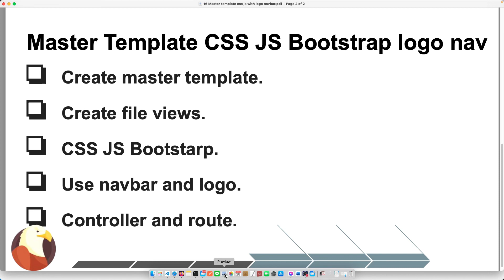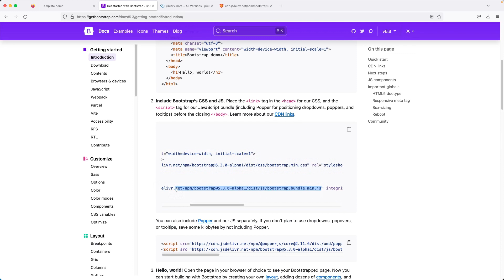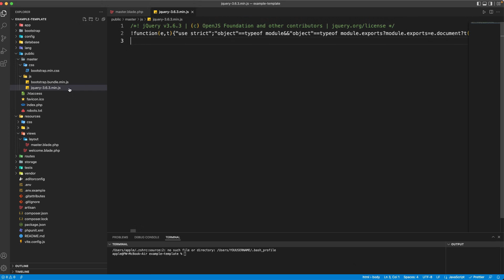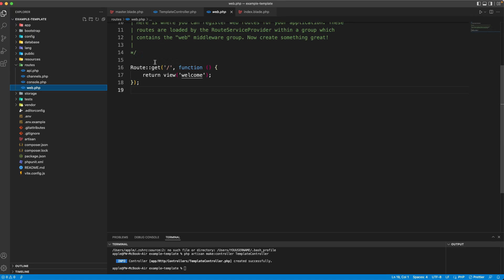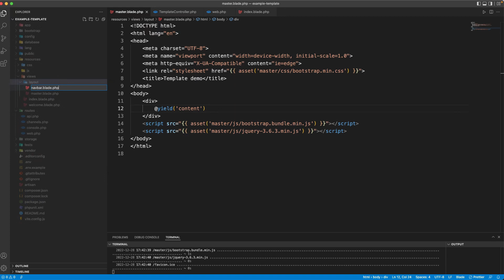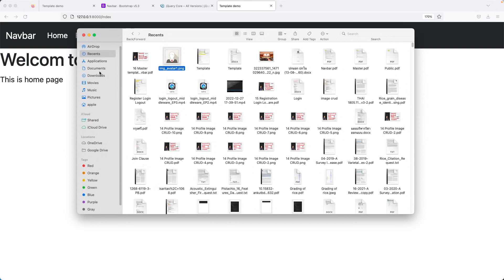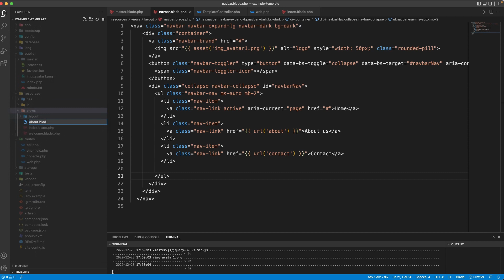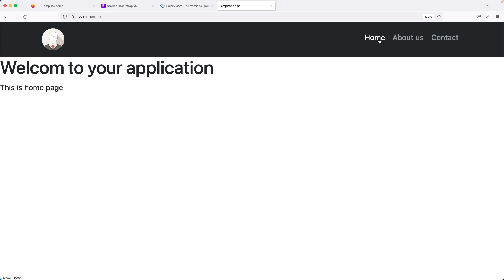Laravel 9 Master template CSS JS Bootstrap with logo navbar [PLABSTUDIO]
This video explains how to master a template, css and javascript file using a prototype from the bootstrap framework. custom logo and navbar creation.